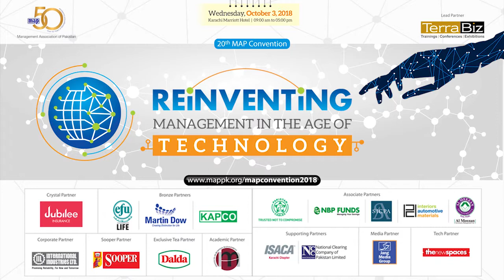Comments from Mr. Khurram Hamid, Speaker & Panelist at 20th MAP Convention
Comments from Partner, Financial Services, FinTech, RegTech, KPMG (UAE) - Mr. Khurram Hamid, Speaker & Panelist at 20th MAP Convention: “Reinventing Management in the age of Technology” at Karachi Marriott Hotel | 3rd Oct 2018